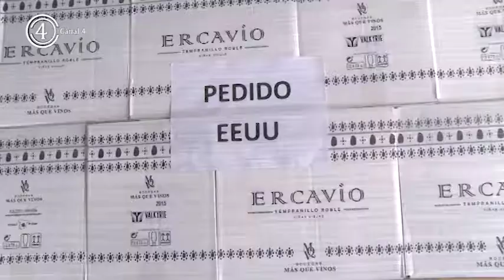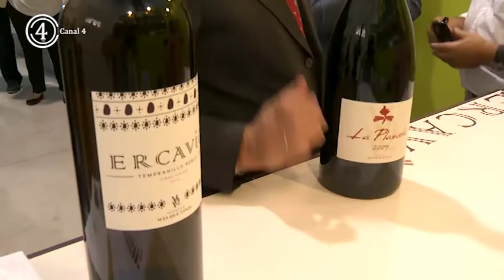Regional Gobierno CLM